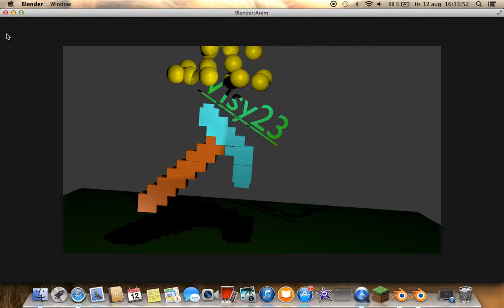First ever intro [Update video]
finally I got a intro! this was made in Blender on one day! (today (12/8/2014)) and I will use it in future edited videos! hope you like it!